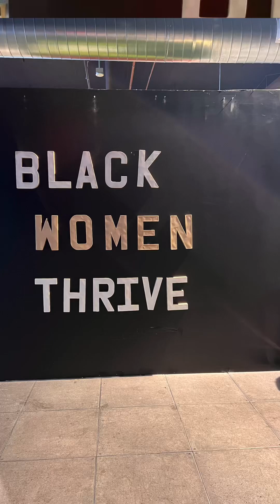Black Women Thrive Summit 2023 Reviews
Look back at what attendees thought of Black Women Thrive Summit 2023 as we look forward to preparing for Black Women Thrive 2025!